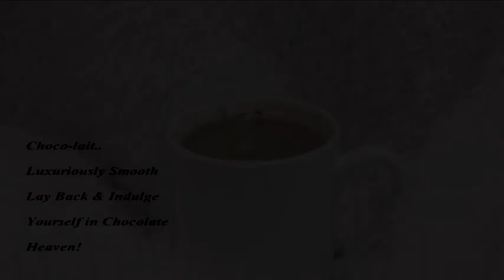Erin Sweeney - Hot Chocolate Advert